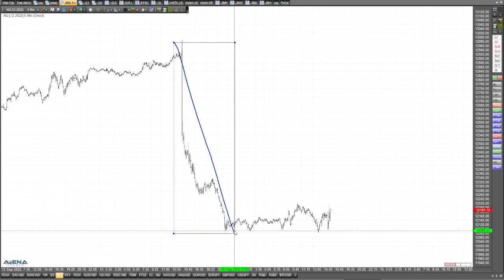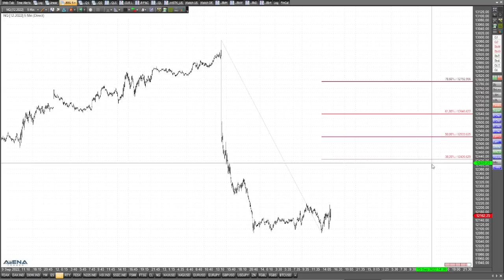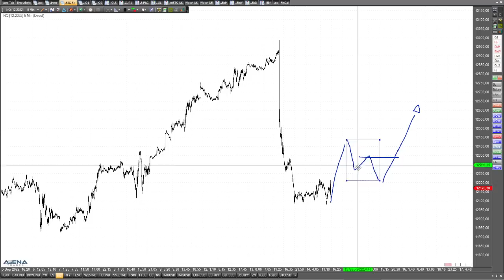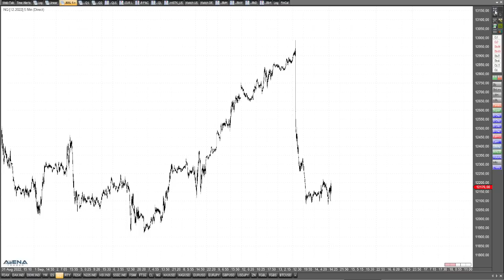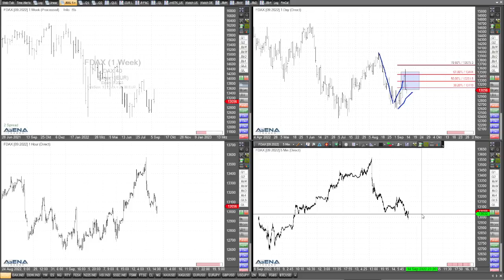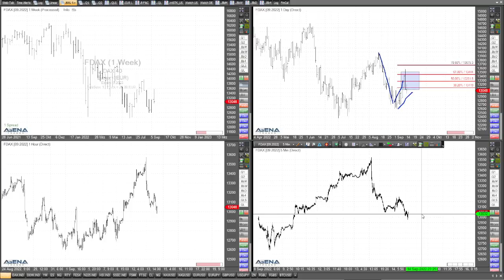Indizes fallen - weiterer Abrutsch möglich - Szenario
Erst gab es gestern bei den Indizes den starken Einbruch. Zuletzt ging es minimal korrektiv nach oben. Demnach könnte der Markt vor einem erneuten Abrutsch stehen. Mehr dazu im Video.